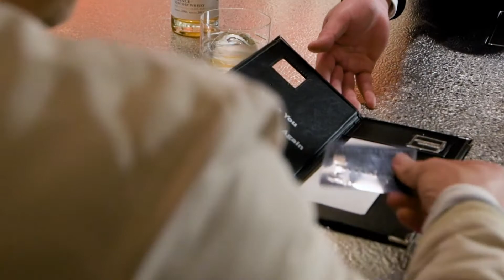Discover the Foodie's City of Osaka in Japan | LUXURY ESCAPES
Known as the ‘nation’s kitchen’, the Japanese city of Osaka is a foodie’s paradise with entertainment and cultural events all year round.